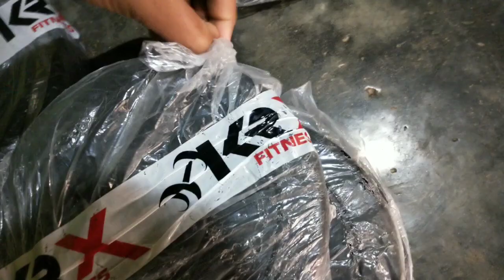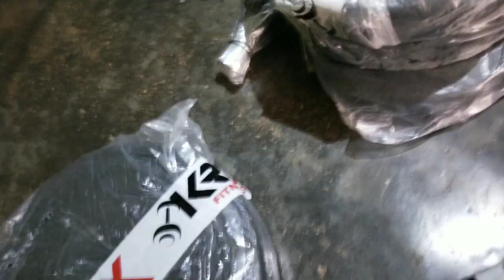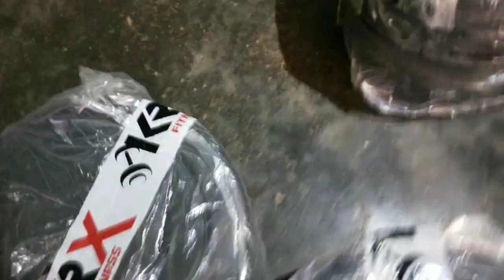Krx Home Gym Kit Unboxing & Review.| Full gym Kit Under 2000/-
gym equipment,home gym,home gym equipment
Hello guys aaditya here aur ke iss video maine ek home fitness gym kit ka review kia hi jise maine Flipkart se bulwaya hi aur iss gym kit ka naam krx gym fitness kit hi. Jo log gym jana afford nhi kr skte unke lie ye best option hi. Aur ye gym kit kafi kam price mein aapko mil jaati hi. I hope aapko mera content informative laga hoga.

KRK HOME GYM KIT 40KG

KRK HOME GYM KIT 30KG

KRK HOME GYM KIT 20KG